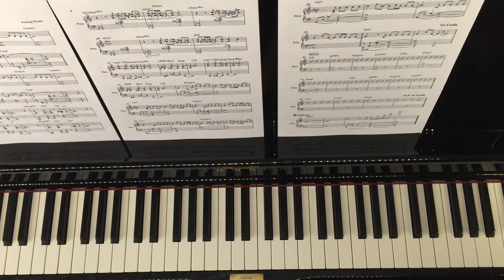19 The Mirror : Lesson in Expression - Pedalling and Left Hand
Learn to play Andrea Vicari's composition "The Mirror" with step by step instruction from the composer herself. Lesson 19 : Expression - pedalling and preparing the Left Hand. Buy Andrea's book "A-Rhythm-A-Tik" containing the sheet music